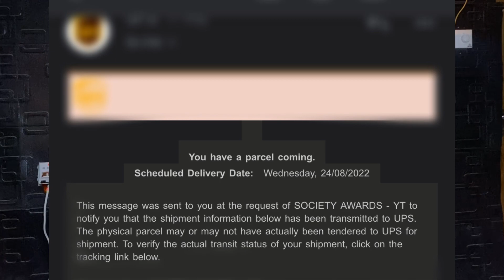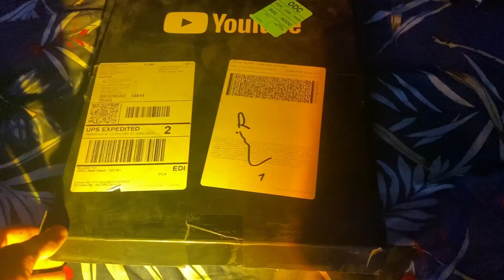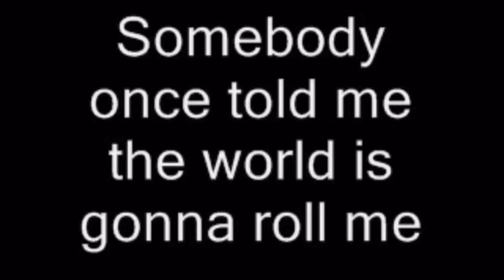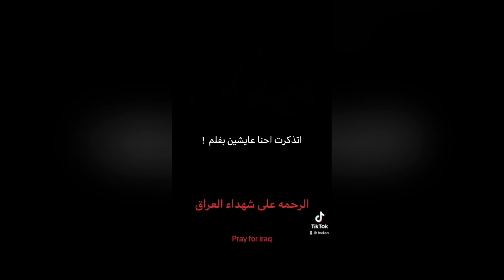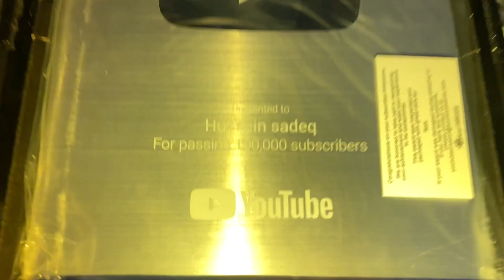درع اليوتيوب ولا درع التيك توك؟؟(اللي انكسر 😢)